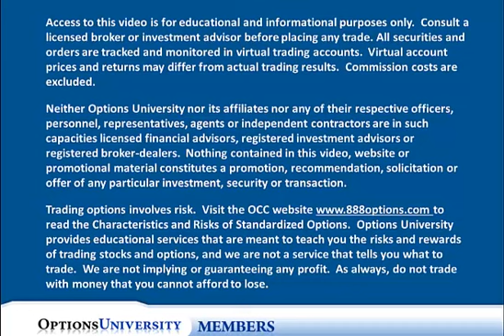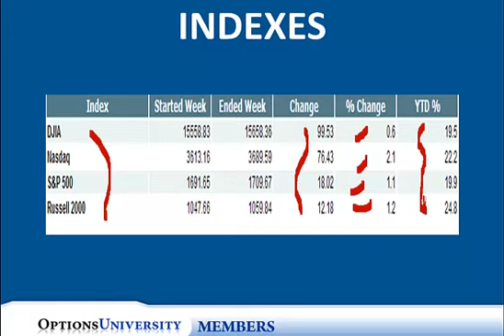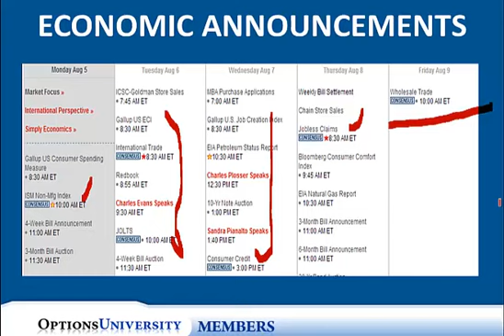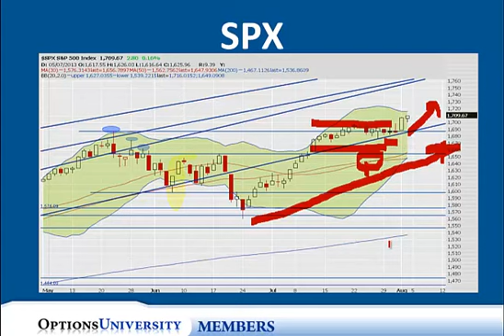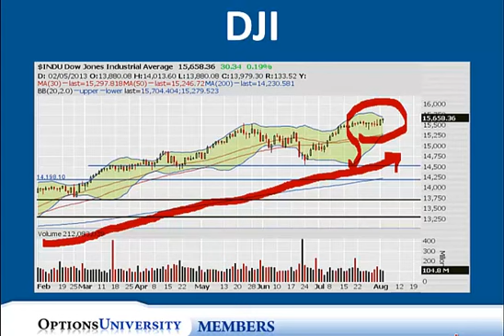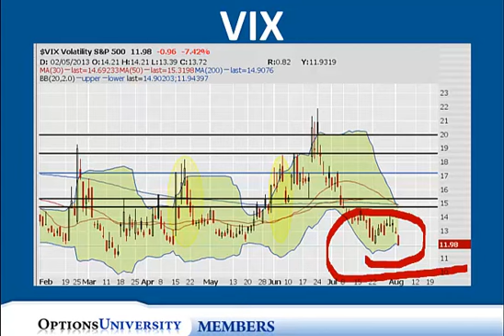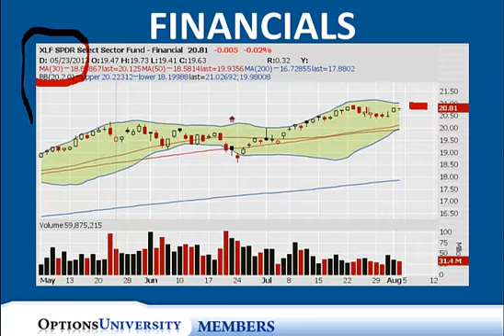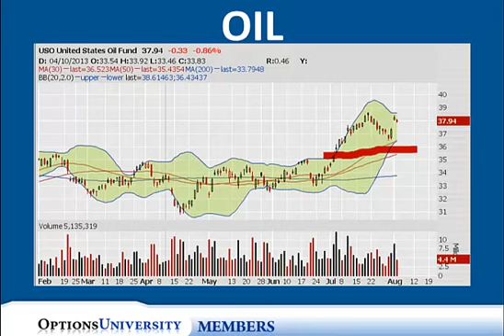Stock Market Forecast: SPX, DOW, NASDAQ 8.5.13